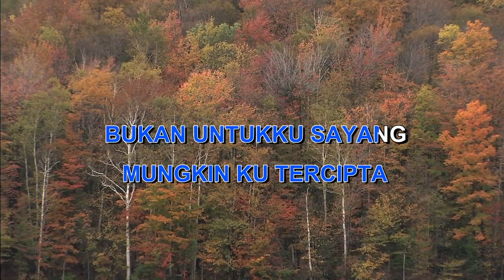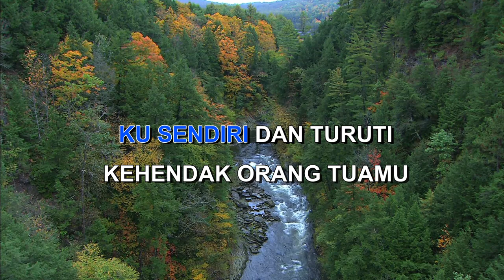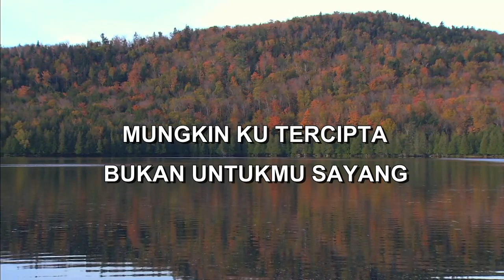MENGAPA CINTA DIPISAHKAN DEDDY DORES Indonesian Malay Karaoke